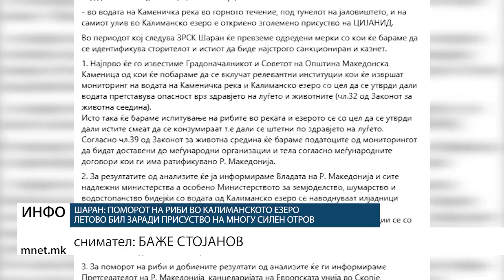Шаран: Поморот на риби во Калиманското езеро летово бил заради присуство на многу силен отров